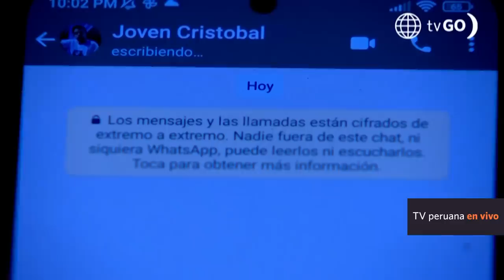Al Fondo hay Sitio 10: Cristóbal ignora a July (Capítulo n° 296)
¡MEJOR NO LE DIGO NADA! 😩
Cristóbal evitó hablar con July sobre su confesión de amor y la sobrina de Charo comenzó a sobre pensar la situación 😭😭😭.